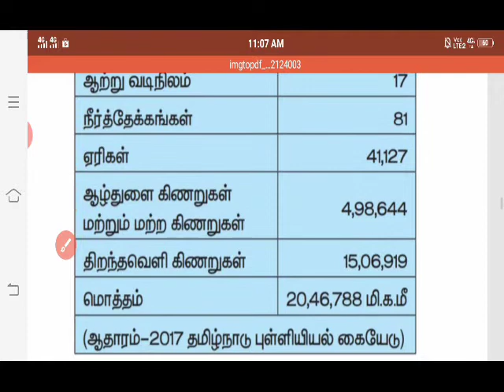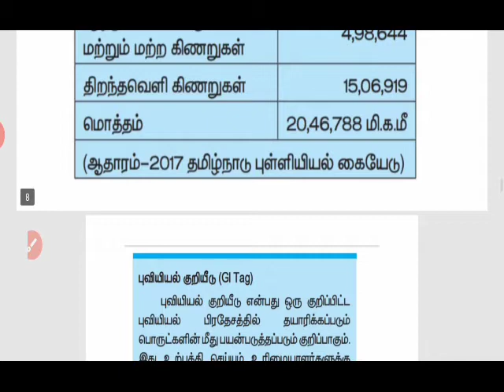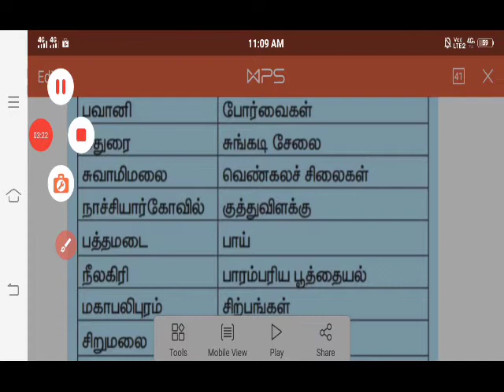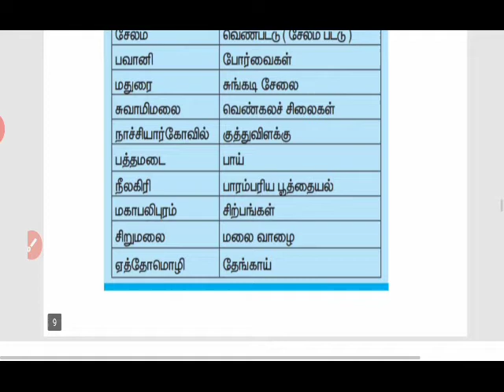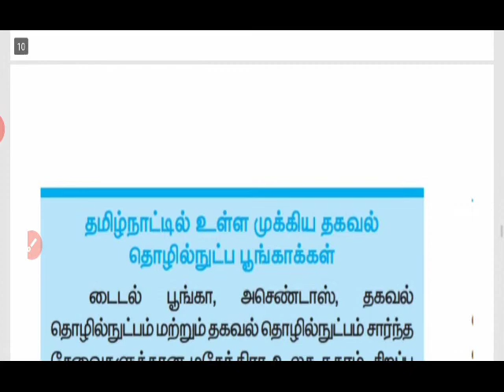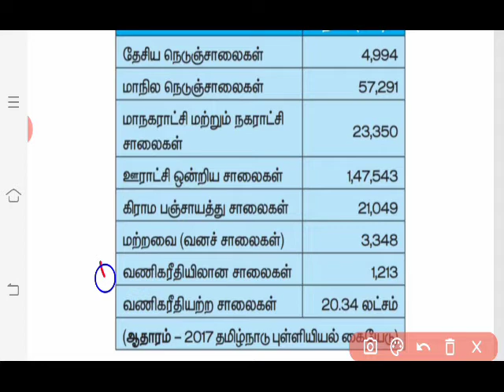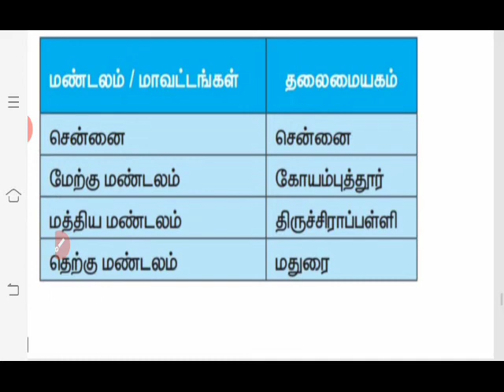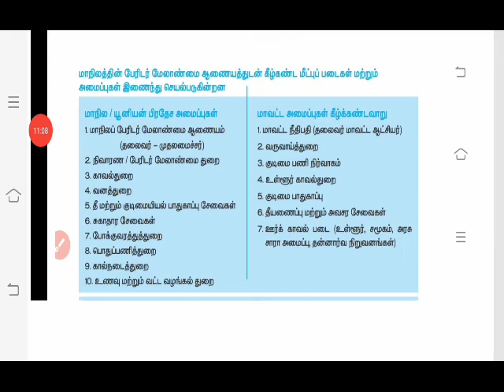TNPSC GROUP 1 & 2 2A UNIT 9 ll TAMILNADU ll தமிழ்நாடு மானுட புவியியல் ll Part 2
Part 1

TNPSC GROUP 1 2 2A 4 UNIT 9 TAMIL NADU

TNPSC GROUP 1UNIT 9 Notes and pdf

tnpsc group 1 unit 8 notes pdf  tnpsc group 2 unit 8 notes pdf   tnpsc group 1 unit 9 notes pdf tnpsc group 2 unit 9 notes pdf tnpsc exam syllabus
TNPSC ll  TNUSRB ll TNFUSRC ll